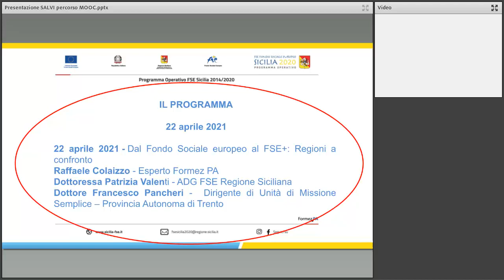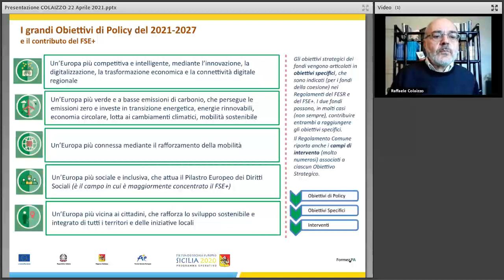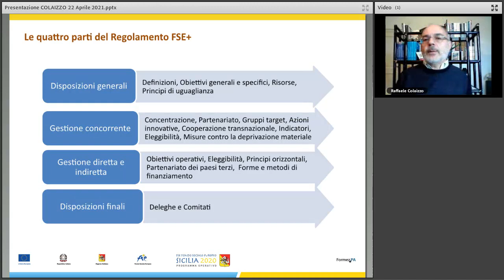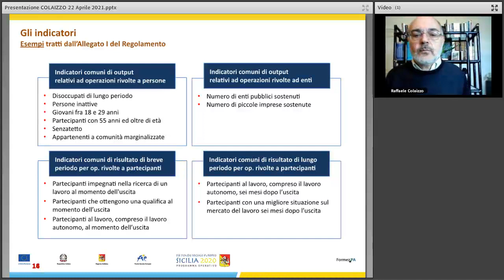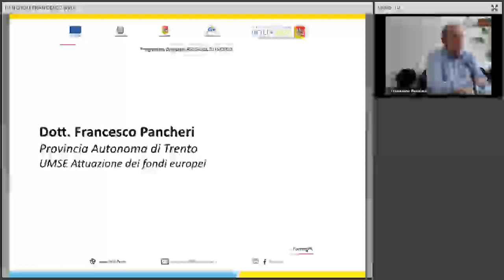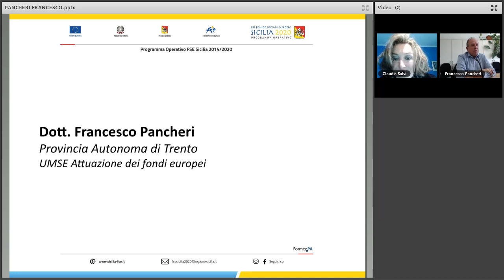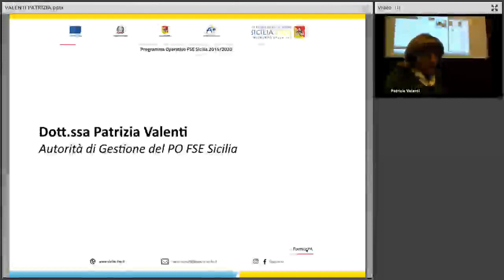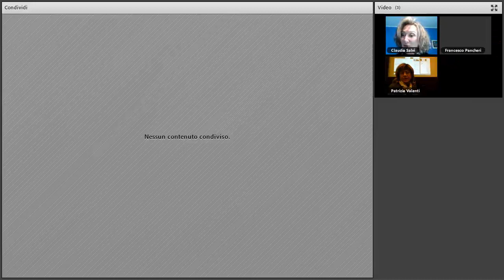Dal Fondo Sociale europeo al FSE+ (22/04/2021)